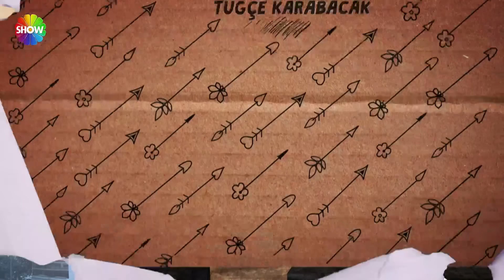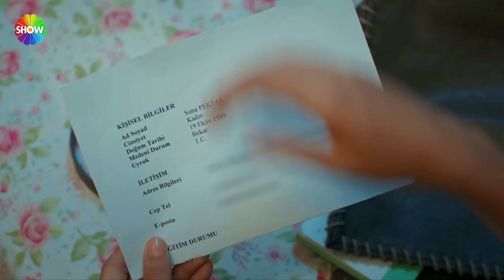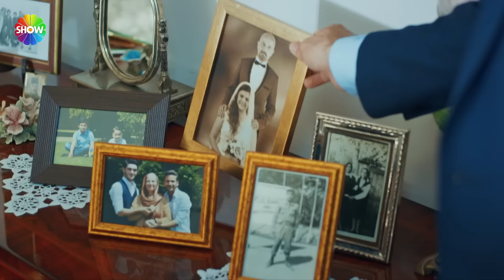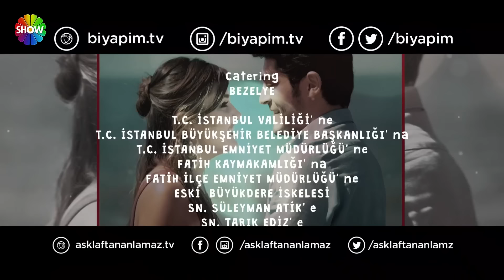Hayat Amor Sin Palabras Capítulo 7 (Español Doblado Versión HD)